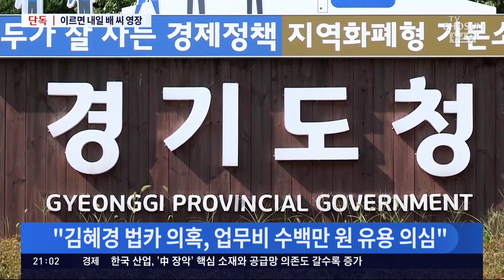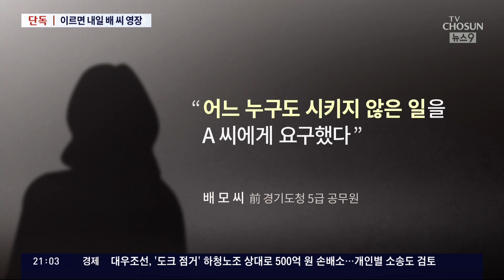[단독] '법카 의혹 핵심' 배씨 이르면 24일 사전구속영장 신청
김혜경 씨 관련 논란에는 항상 따라 나오는 이름이 있습니다. 법인카드 부정 사용 의혹의 핵심 인물로 지목된 5급 수행비서 '배 모 씨'에 대해 경찰이 이르면 내일 사전구속영장을 신청하기로 했습니다. 초밥과 소고기는 왜 법인카드로 샀는지, 누가 먹었는지, 한꺼번에 왜 이렇게 많은 양을 주문했는지, 김혜경 씨의 지시가 있었는지.. 이번 수사는 사실상 배 씨의 입에 달려 있다고 봐야 할 것 같습니다.